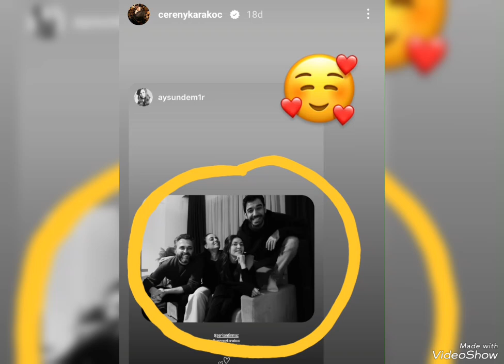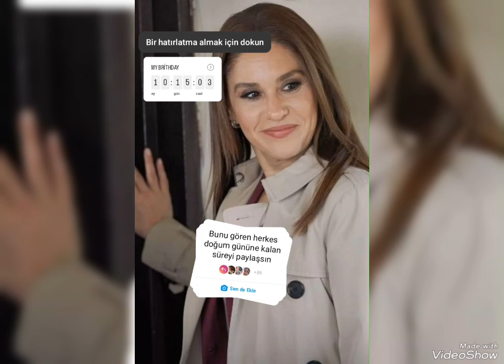Kızılcık Şerbeti 41.Bölüm Yeni gelen Paylaşımlar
Kızılcık Şerbeti 41 Bölüm Yeni Gelen Paylaşımlar#kızılcıkşerbeti